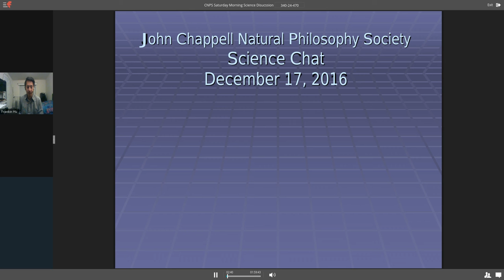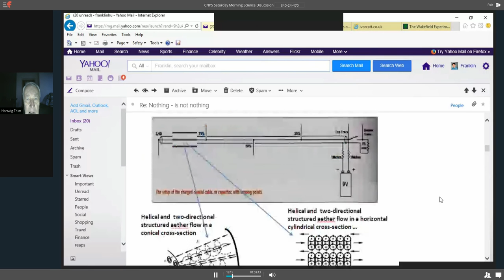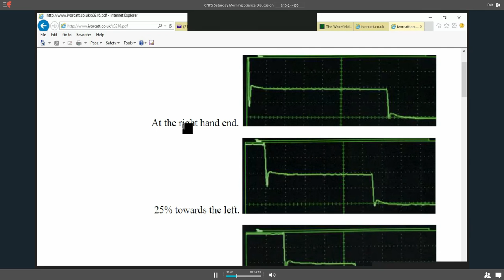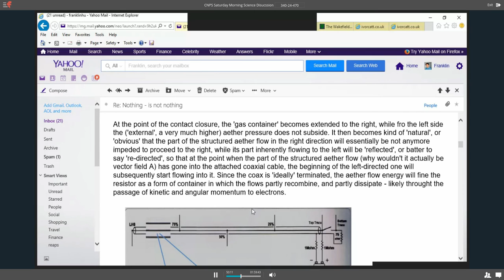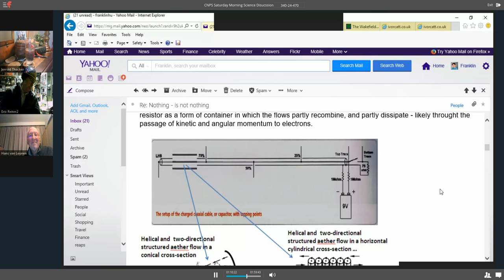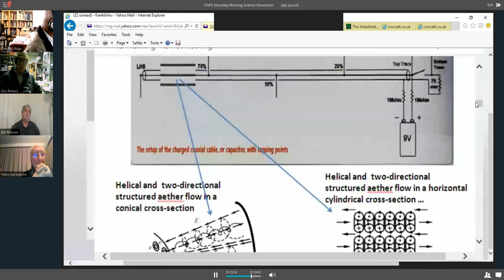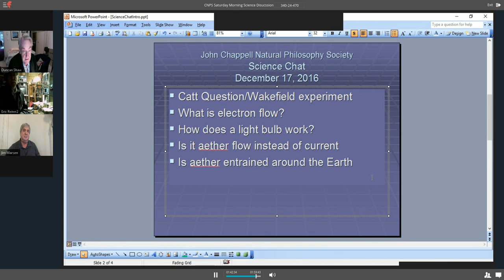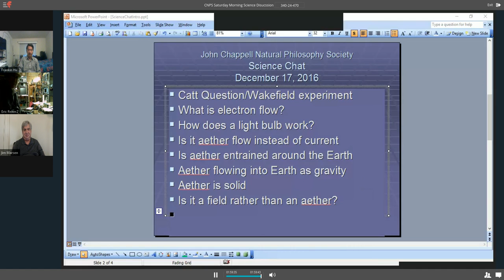CNPS Saturday Morning Science Discussion 2016-12-17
CNPS Saturday Morning Science Discussion hosted by Franklin Hu